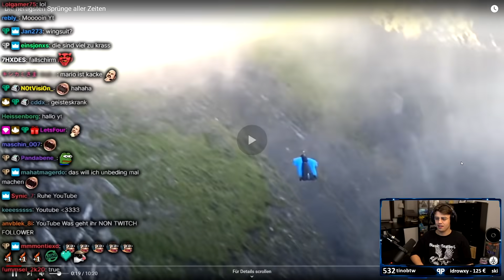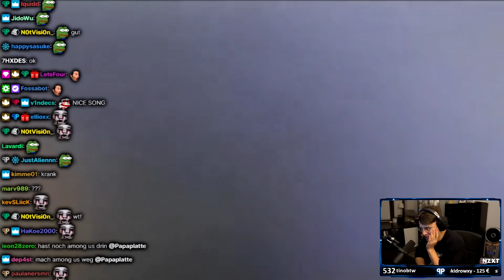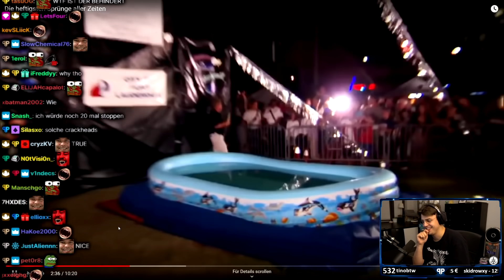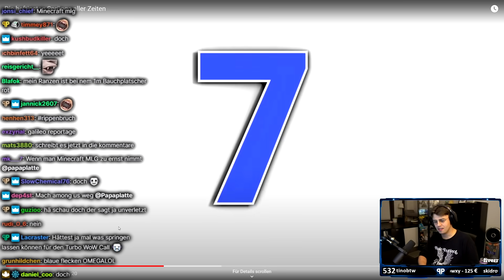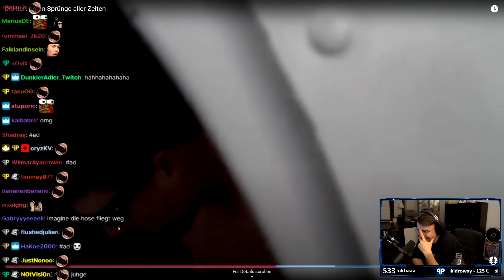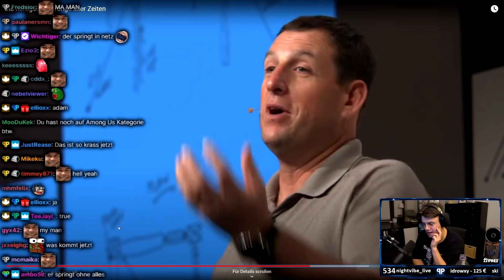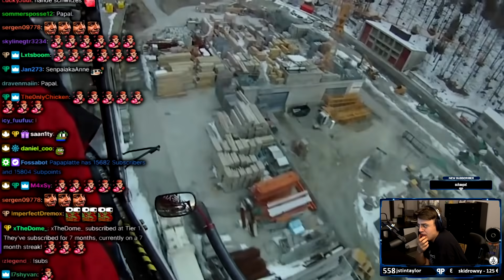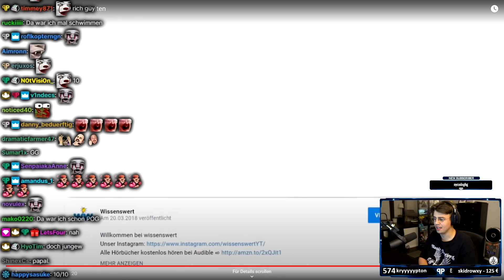Papaplatte reagiert auf die HEFTIGSTEN SPRÜNGE ever! 🤯🔥 | Papaplatte Highlights